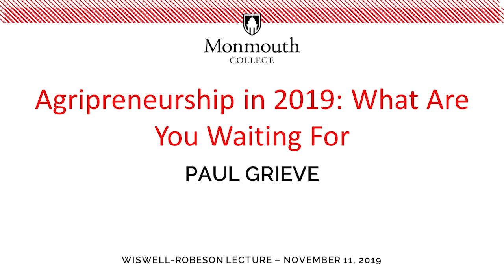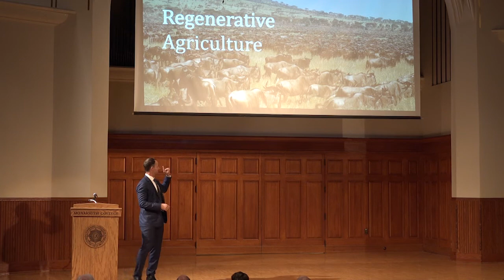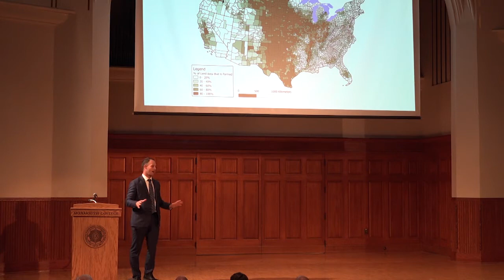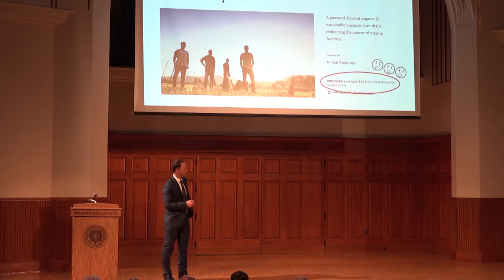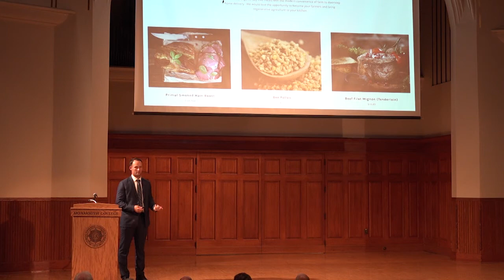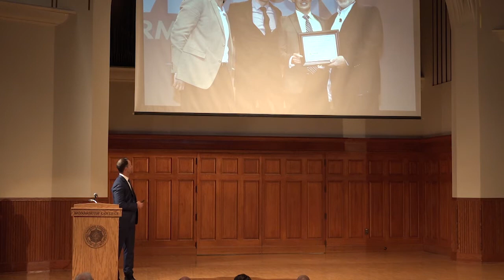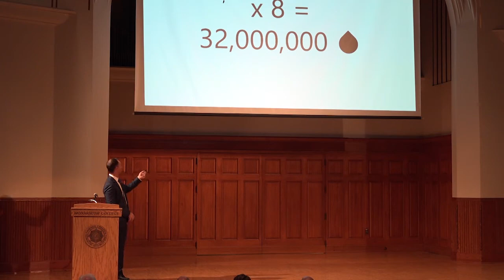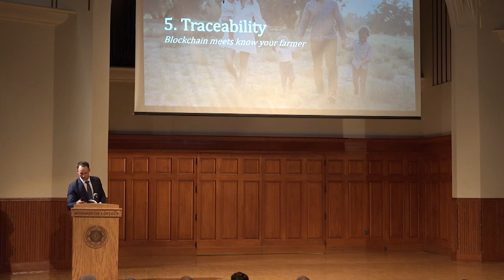Wiswell-Robeson Lecture 2019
Paul Greive, took his operation from 50 chicks to the country’s largest pastured poultry producer. He is owner of the companies Pasturebird and Primal Pastureshe and he's talking all things Agripreneurship in the 2019 Wiswell-Robeson Lecture.